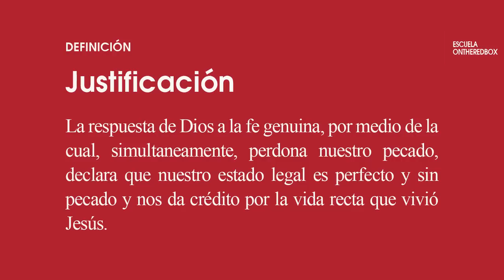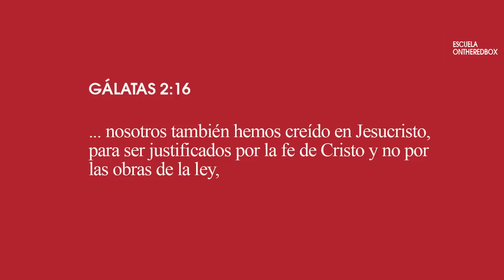Doctrinas de la Cruz: Justificación por Jacob Bock – ONTHEREDBOX